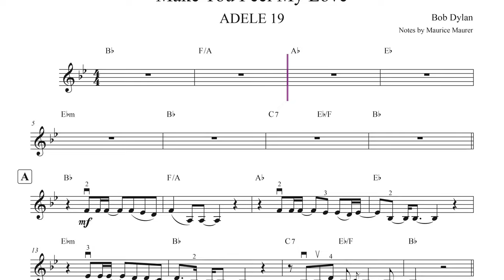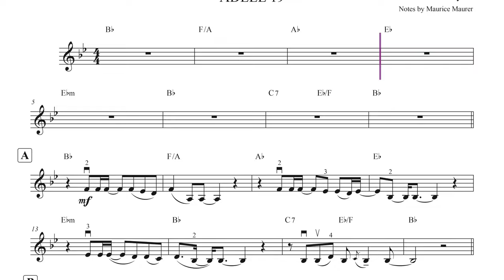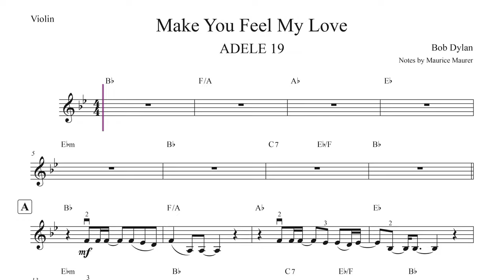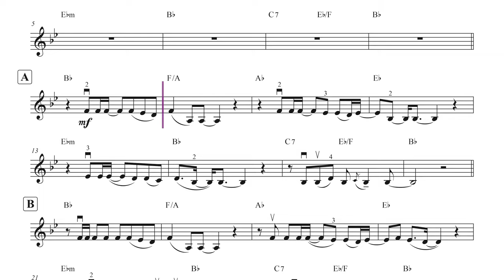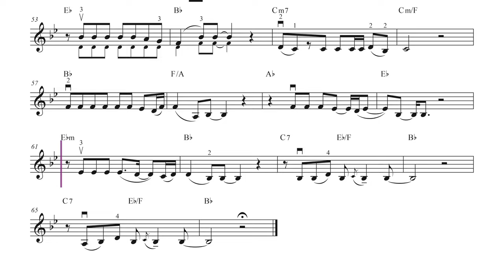ADELE Make You Feel My Love - Piano Accompaniment + CURSOR, different tempi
ADELE Make You Feel My Love, Music by Bob Dylan, Violin Cover, Violin Sheet Music, Piano Accompaniment Different Tempi: 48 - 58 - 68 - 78.

▬  Content  ▬▬▬▬
0:00 - Piano Accompaniment 78
3:29 - Piano Accompaniment 48
9:14 - Piano Accompaniment 58
14:01 - Piano Accompaniment 68
18:06 - Piano Accompaniment 78